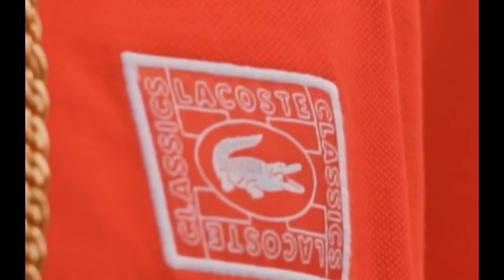MC Neguin da VL e MC Batata ZO - Crocodilo (Videoclipe Oficial)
MV Records ®

Artista: MC Neguin da VL e MC Batata ZO